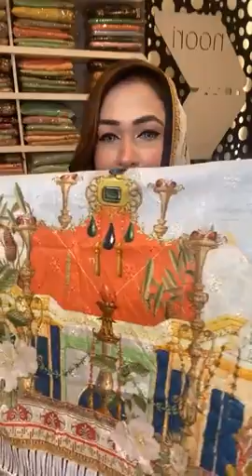Jakaria's fashion zone## Pakistani collection ## from 💕💕💕 noori